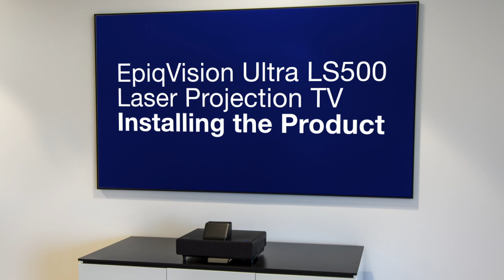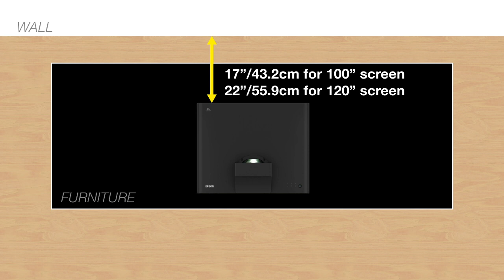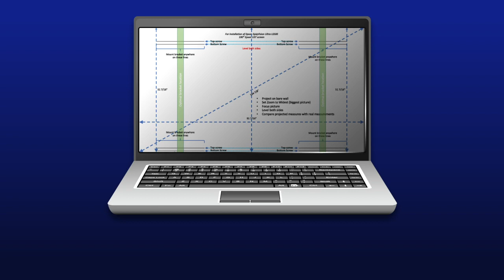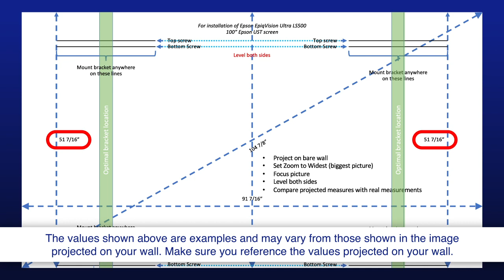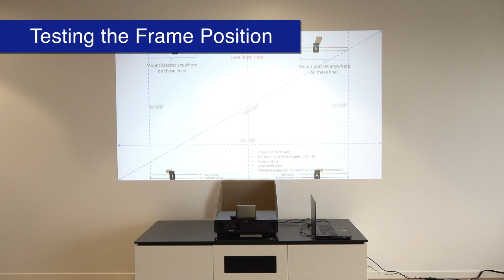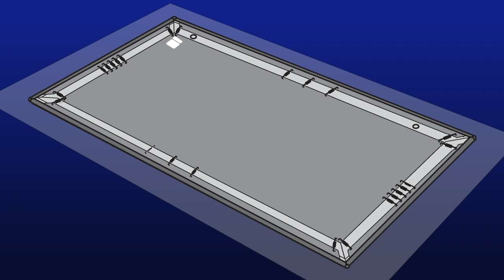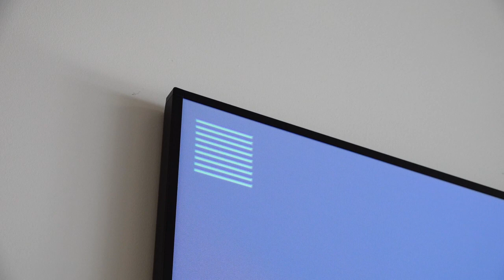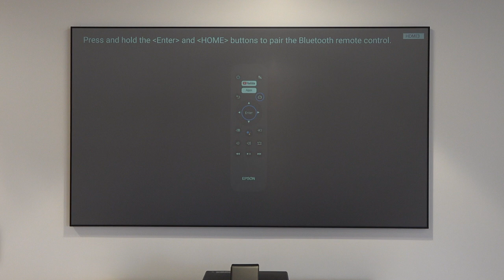EpiqVision Ultra LS500 Laser Projection TV | Installing the Product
Learn how to install your EpiqVision Ultra LS500 Laser Projection TV. Questions? (Canada) for more information.